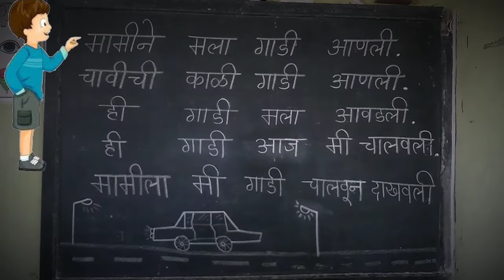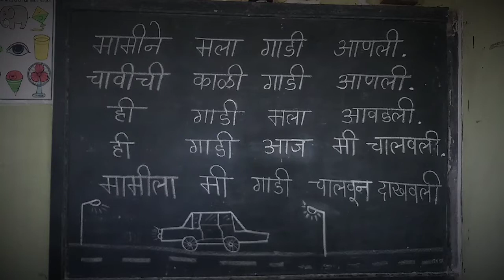मामी माझी भारी # चावीची गाडी चालवली. वाचन कसे घ्यावे? असेच घेतले तर पक्के होते वाचन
आपण दुसऱ्या वेलांटी वर आधारित शब्दांचा वापर करून धडा बनवला आहे...